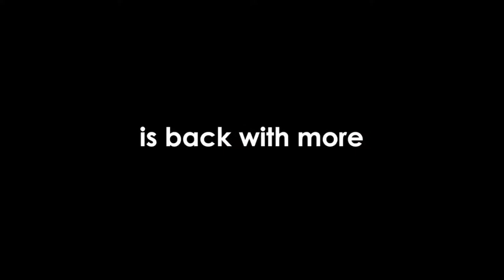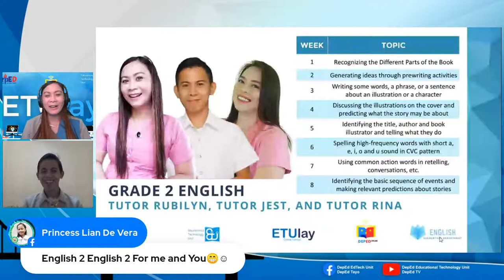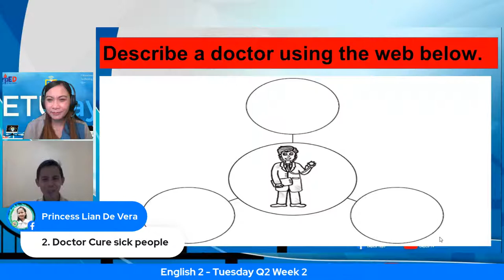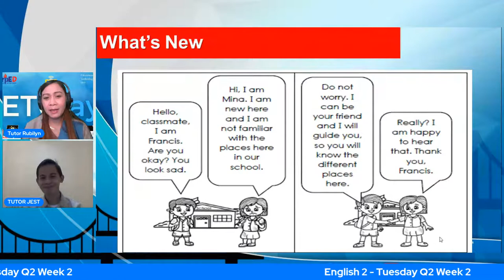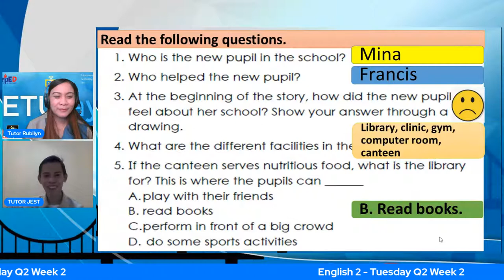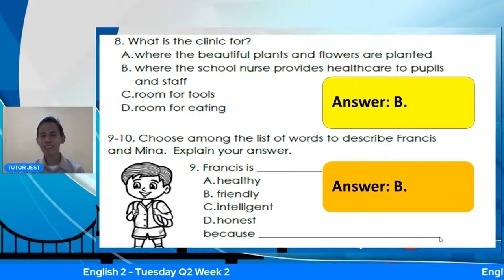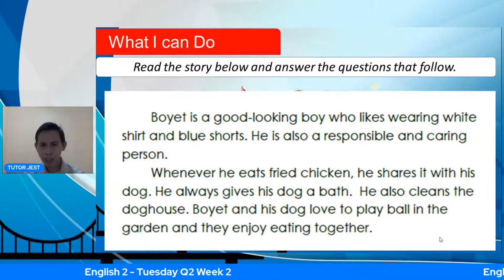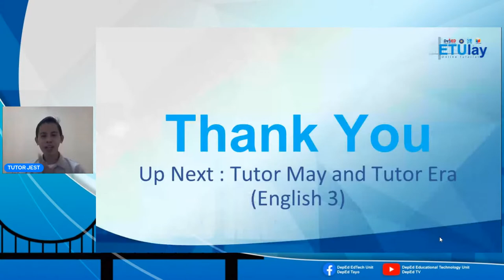English 2 - Tuesday Q2 Week 2